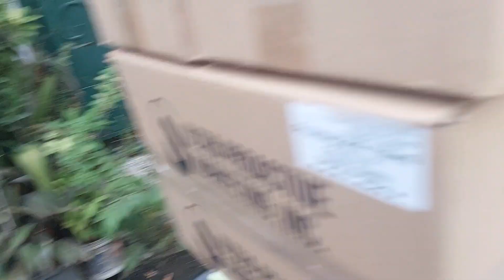monday biyahe na ulit kami ni red